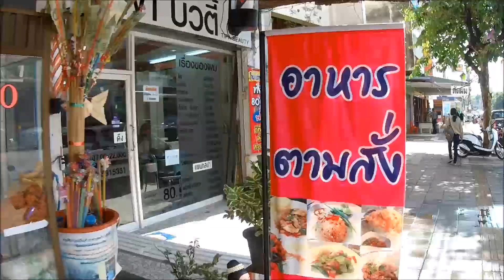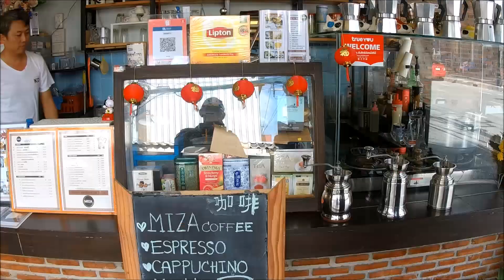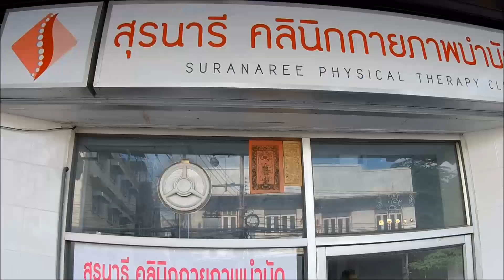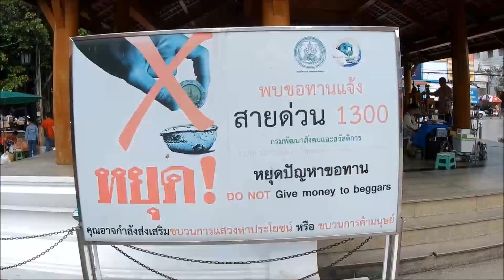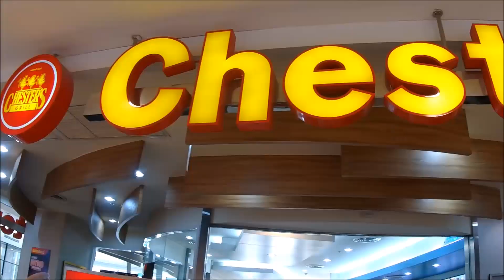Letztes Video aus Nakhon Ratchasima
Das ist mein vorerst letztes Video aus Nakhon Ratchasima. Ich machte noch einen kurzen Spaziergang durch die Stadt und möchte euch die Praxis von dem Chiropraktiker zeigen.